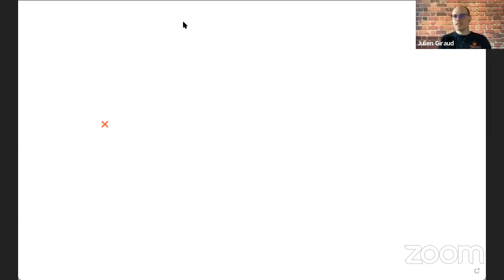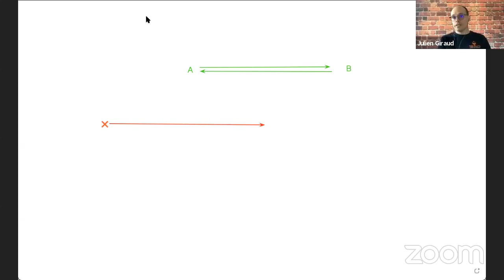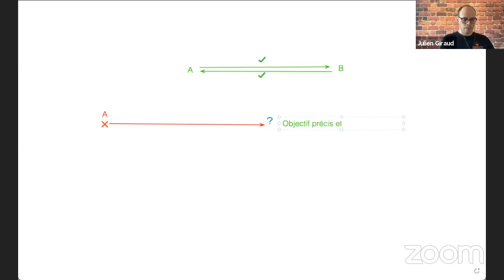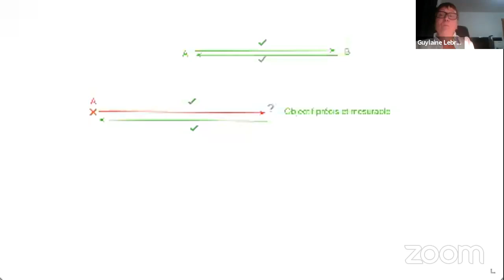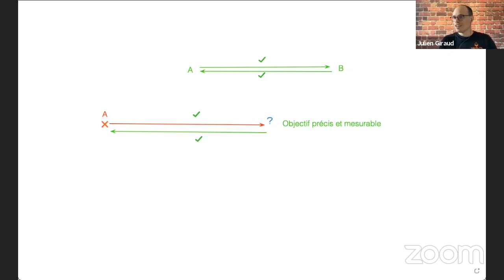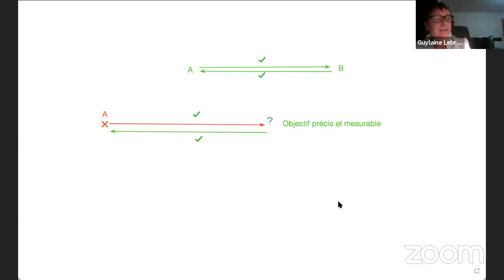C'est quoi une habitude ?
C'est quoi en vrai une habitude ? Comment est-ce que cela fonctionne ? Comment les changer ou en installer de nouvelles ? C'est le sujet du jour dans cet atelier autour de la P.N.L.

Y a du lourd disponible juste ici : "Tout ce qu'on t'a dit sur la psychologie est FAUX !"